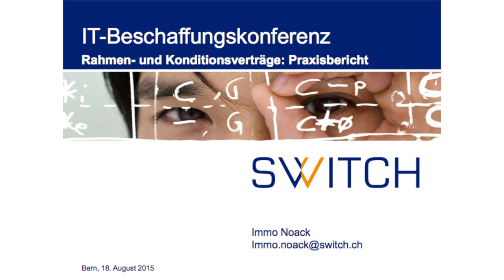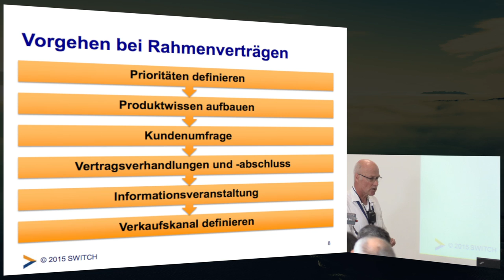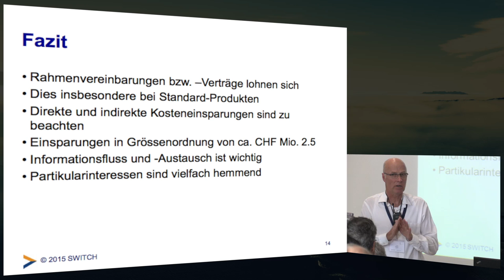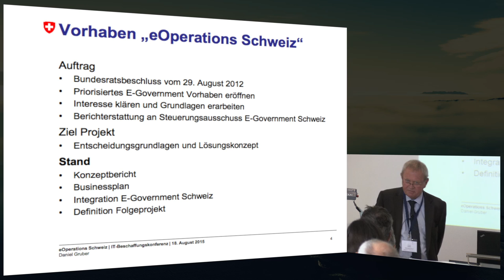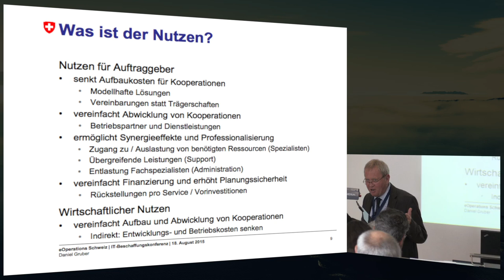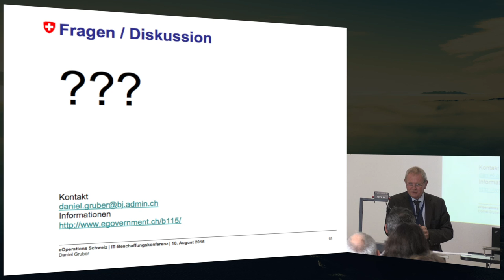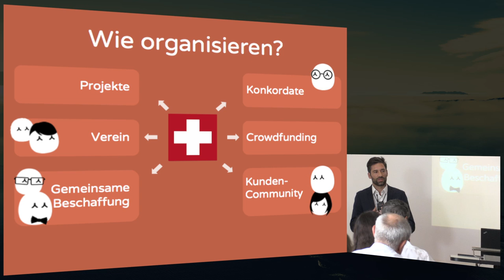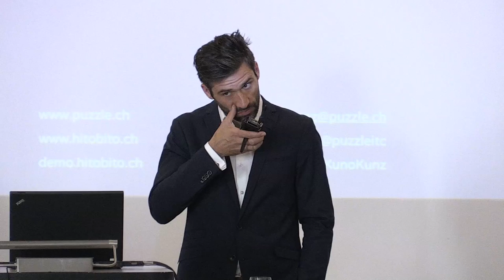FS2 - Rahmenverträge und gemeinsame Beschaffungen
Rahmenverträge und gemeinsame Beschaffungen:
Beispiele von öffentlichen Stellen, die koordinierte Beschaffungen von IT-Lösungen durchführen

Dr. Matthias Günter, /ch/open
Immo Noack, Procurement SWITCH
Daniel Gruber, Bundesamt für Justiz
André Kunz, Puzzle ITC GmbH